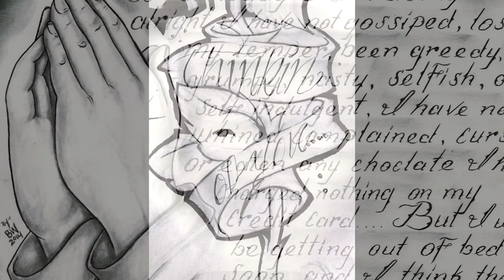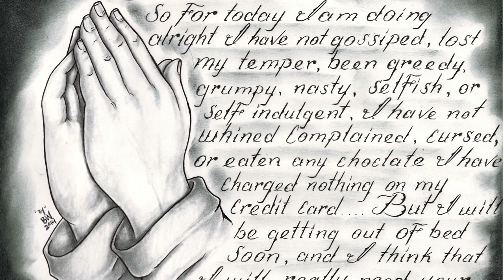Prison Song Brent Ward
the Prison Song,
lyrics, vocals and art work by Brent Ward